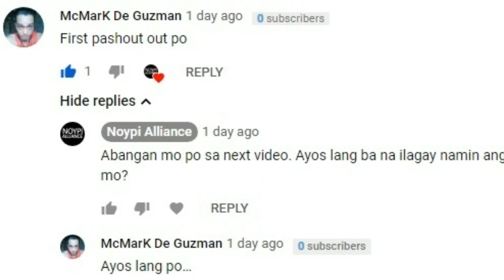Junemar Fajardo PALAGI nalang BINUBUHAT ang SMB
Sablay ang buzzer-beater game-winning three sana ni Roger Pogoy at nakaligtas ang San Miguel Beermen 80-78 sa Game 1 ng kanilang best-of-three quarterfinals matchup sa 2019 PBA Philippine Cup kagabi sa Mall of Asia Arena.

Lamang ng dalawa ang SMB, 80-78, sa huling dalawang segundo, tumira ng hail mary three si Pogoy kasabay ng pagtunog ng buzzer subalit hindi man lamang ito humalik sa ring.

Isinalba ng endgame heroics ni five-time reigning MVP June Mar Fajardo ang San Miguel sa ikinamadang 15 points, 10 boards at apat na supalpal, habang umayuda ng 15 markers, dalawang feeds sa likod ng 3 of 6 shooting sa three-point area si Terrence Romeo, na unang laban sa dati niyang koponan bago nalipat sa San Miguel.

Matapos itabla ang laban 10-all sa 4:50 ng unang yugto ay umarangkada ang KaTropa sa paghulog ng 12 puntos habang nilimitahan nito ang nagtatanggol na kampeong Beermen sa tatlong puntos lamang.

Bilang nagdedepensang kampeon ay ipinakita ng San Miguel na hindi sila basta-basta susuko sa laban.
Para kay five-time MVP Fajardo, kung sinoman ang tatanghaling MVP ngayong season ay walang duda aniya na ito ang pinakamagaling sa liga.

“Kung sino manalo dun sa MVP, deserve niya,” wika ni Fajardo.
Hindi na rin aniya masyadong pinagtutuunan ng pansin ni Fajar­do ang mga individual award at mas focus aniya siya sa pagpapa­lakas ng kanyang sarili.

“Siyempre kung makukuha ko ‘yun, blessing. Pinaghirapan ko naman eh. Gusto ko mag-improve every game, every confe­rence,” dagdag nito.

“Hindi ako magi­ging stagnant. Gusto ko mag-improve lagi, ‘yun ang goal ko. Hindi ko masyado iniisip ‘yung mga individual awards.” sabi ni Junemar.

hindi iniisip ni Junemar ang issue na maging Greatest of all time, mas mahalaga sa kanya na mapasaya ang fans at ma-improve pa ang kanyang laro.

“Ayoko maging stagnant. Ayoko ma­ging kuntento. Itong mga achievement na ‘to, ‘di ko naman nilalagay sa isip, hanggang dito lang. Kapag nilalagay mo kasi sa utak mo ‘yung mga achievement, magiging hambog ka eh. Pagsisikapan ko pa ‘yan. Marami pa ko gustong ma-achieve,” dagdag ng manlalaro.

“Sino mag-aakalang makakalimang MVP ako, ako lang yata nakagawa nu’n,” patuloy niya. “Dati gusto ko lang maglaro.”

Mabilis na binigyang kredito ni Fajardo ang kanyang teammates at coaches sa San Miguel, pati ang buong pamunuan ng San Miguel Corp., sa narating.

Kung mag kampeon sila ngayong season ay maaring makakuha na siya ng pang anim ng MVP award.

Malaking bagay kay Fajar­do na napabilang siya sa isang team na pang-MVP.

“Nasa San Miguel ako kaya suwerte ako kasi nasa playoffs kami every confe­rence eh. semis, finals, kaya malaking tsansa na mag-MVP,” paliwanag niya. “Pero kung nasa iba, siguro kahit isang MVP hindi ako makapanalo. Kaya cre­dit talaga sa teammates ko, kasi malalakas teammates ko. ‘Yung top management namin, sobrang alaga kami.”

Tunay na kahanga-hanga ka June Mar.

Junemar Fajardo PALAGI nalang BINUBUHAT ang SMB,Junemar Fajardo,san miguel,san miguel vs tnt 2019,Junemar Fajardo binuhat ang san miguel,talk n text vs san miguel 2019,tnt vs smb 2019,Roger Pogoy,june mar fajardo mvp,junmar fajardo vs tnt,roger pogoy buzzer beater,terrence romeo smb,junemar fajardo terrence romeo,Noypi Alliance